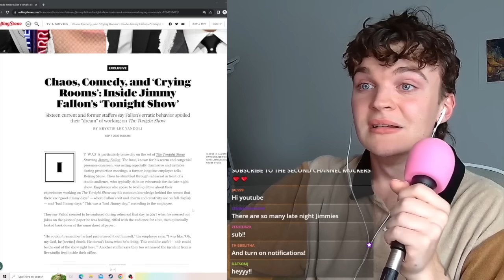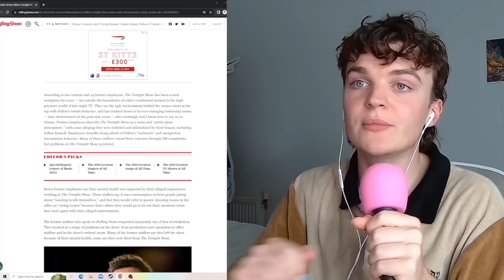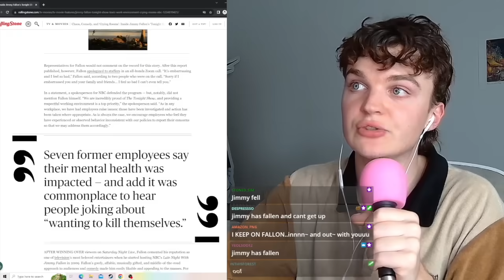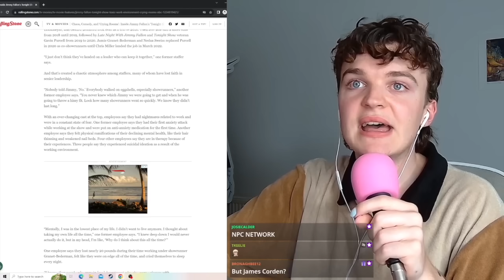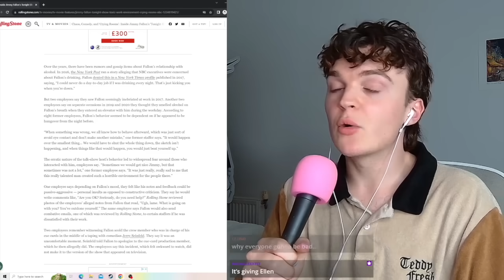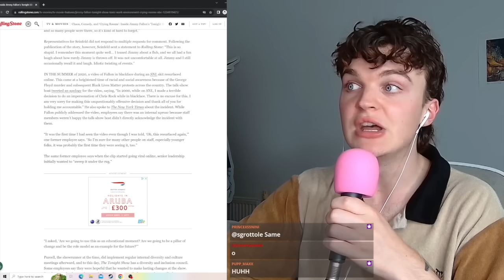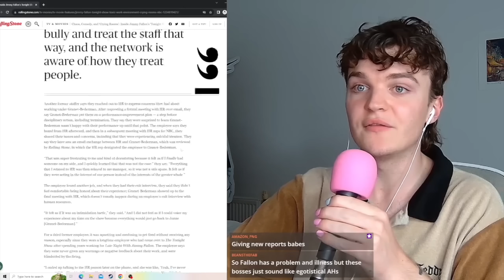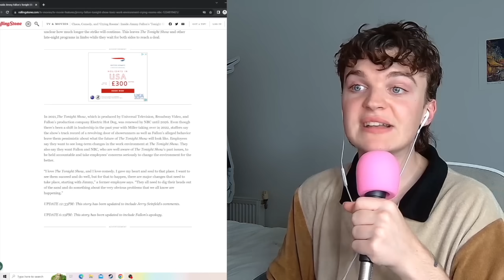jimmy fallon exposed for toxic workplace environment